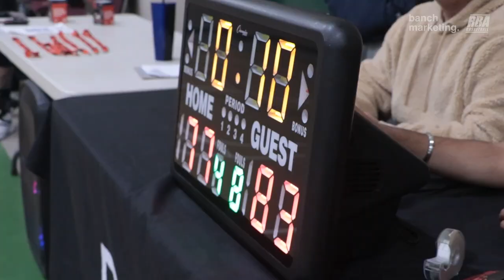2023 Surrey Spring Comp - Blue Devils vs Born Ballers - Round Ball BC Men's League